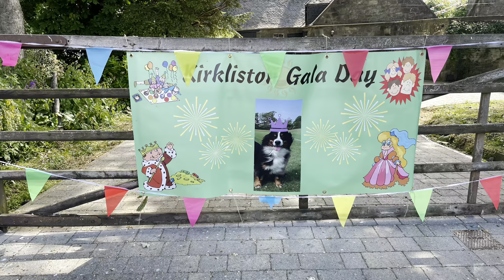Absurdist Pipe Band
Filmed at Kirkliston Gala Day. Saturday 10th June 2023